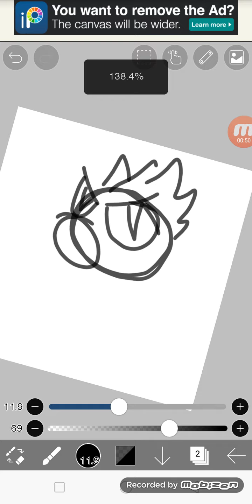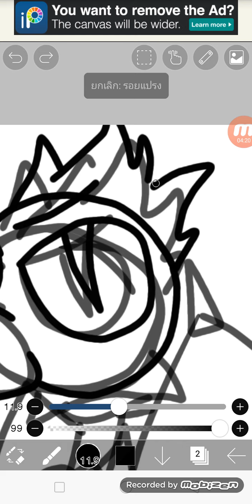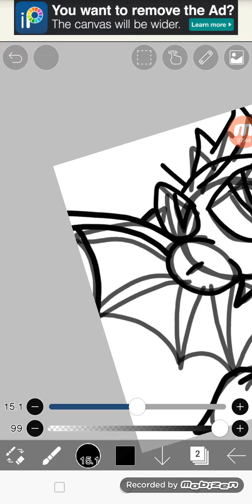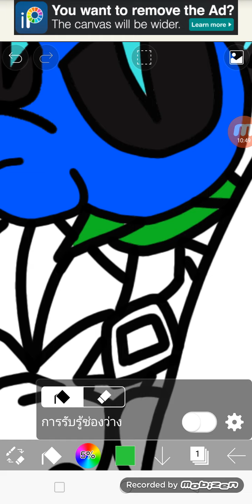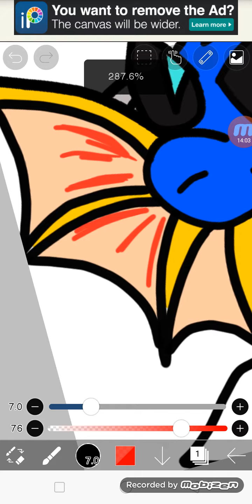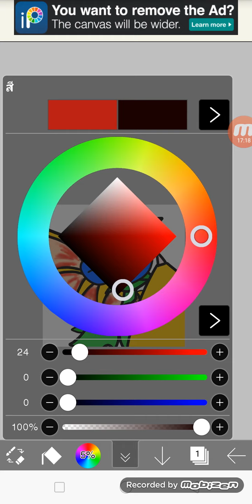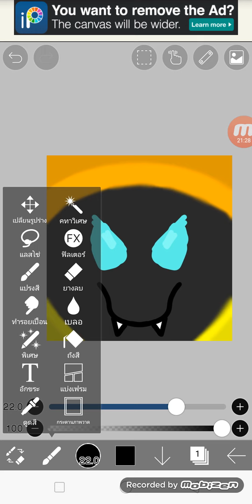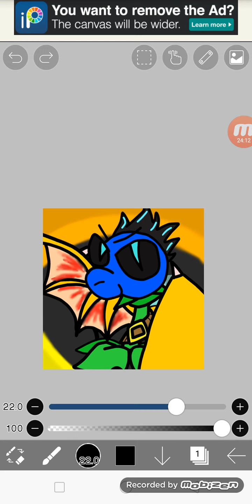just a gift (drawing) to Sean Michel pvz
Happy Birthday (even we don't know each other in real life)